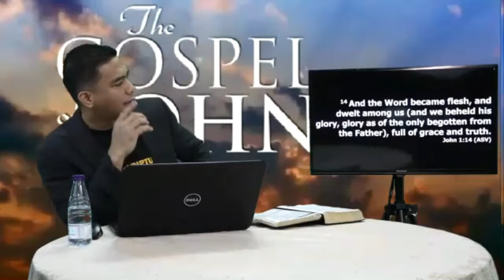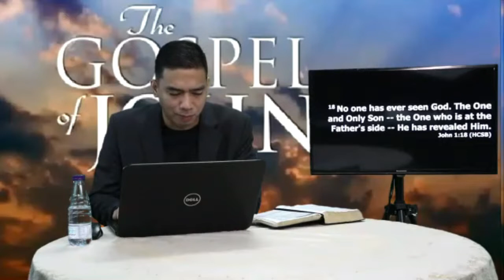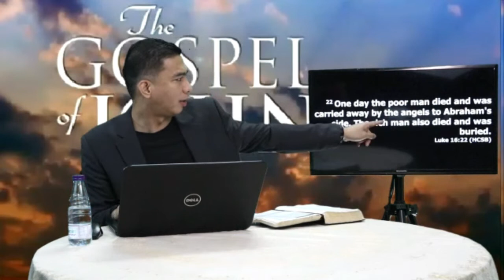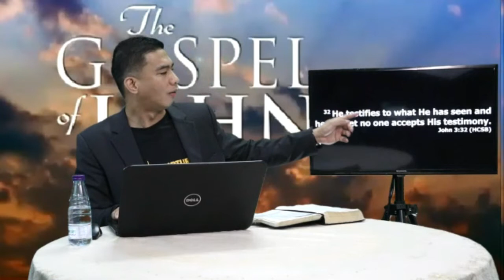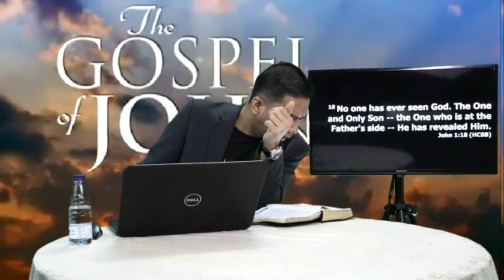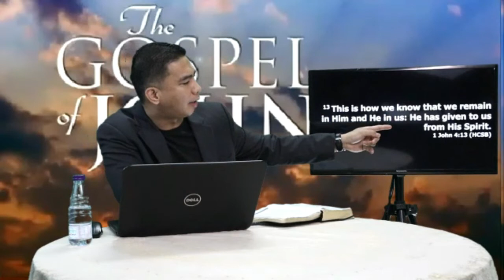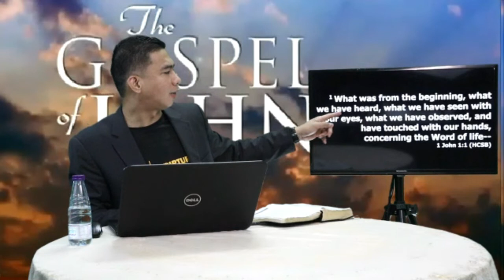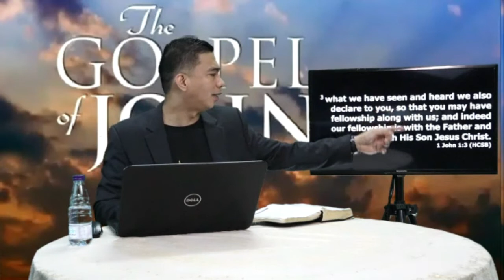Bible Study "Book of John 1:18" 05-27-2020